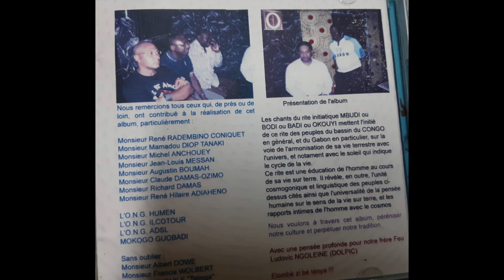Chants du rite Okouyi M'pongwè track 6 Nkolo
MOKOGO GUO BADI.

Le culte Okouyi/okoukouè est de prime, celui qui accompagne le nouvel initié dans la société chez les m'pongwè, peuple autochtone de l'Estuaire au Gabon.

En effet,
Il est partie intégrante de la majorité des cultures du Gabon. Notamment avec sa présence dans plusieurs provinces, plusieurs ethnies, plusieurs peuples dits 《bantu》.

Aussi,
Il est garant de l'education du jeune homme dans notre société. Il est garant de la transformation du jeune néophyte en adulte responsable.
Et ainsi il est le guide par des enseignements à eclipse illustrant sa vie concrète :
- rigueur,
- travail,
- respect des aînés,
- respect des femmes,
- respect de l'environnement matériel et immatériel,
- apprentissage de la primauté culturelle,
- apprentissage des langues,
Et tout ceci dans le but d'un accomplissement et un meilleur vivre ensemble.

Ici présent,
Un Album CD numérisé désormais, enregistré en 2008 par la communauté M'pongwè dans le but de perreniser notre culture à travers les temps.

ELOMBÈ ZI BE TENYA.